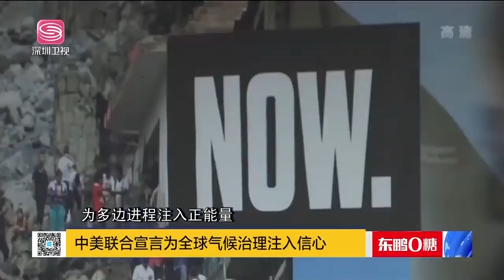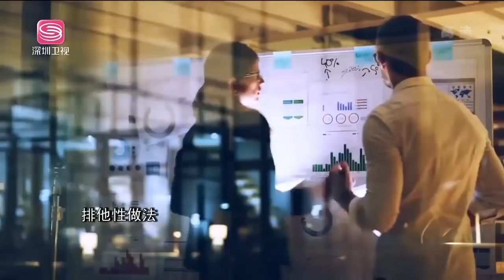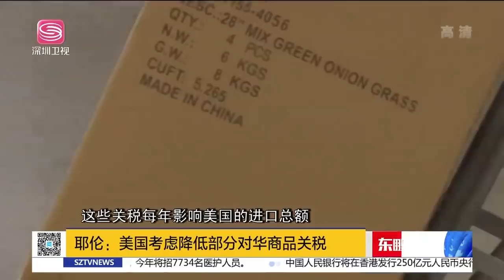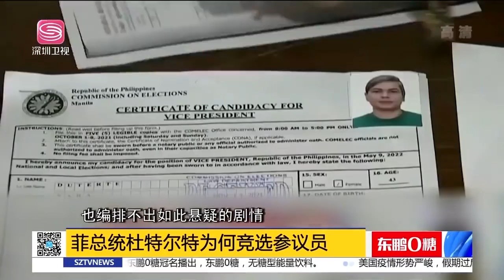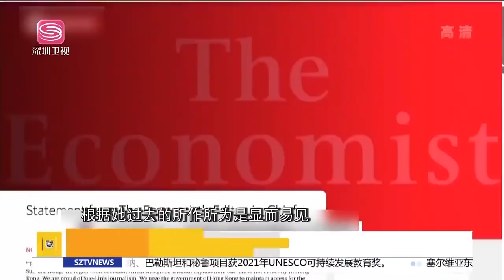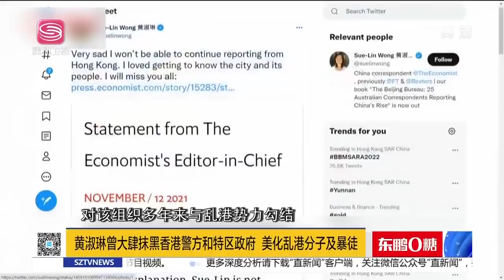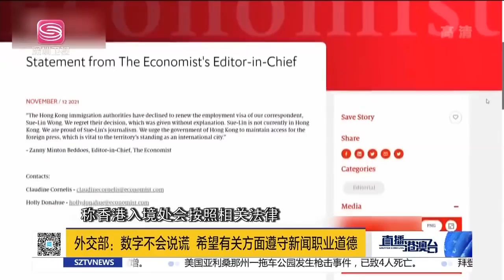直播港澳臺【精編版】美通脹陷惡性循環 | 耶倫喊降低對華關稅 | 杜特蒂改選參議員 | 香港拒簽英媒記者簽證